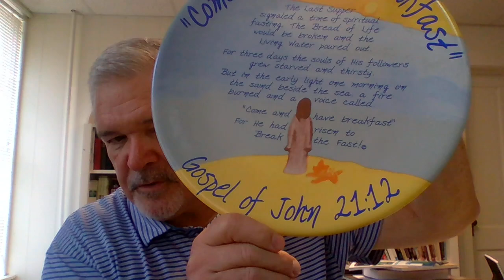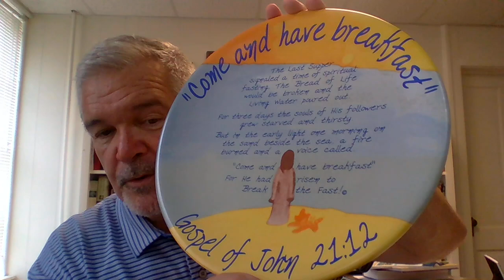Wednesday July 10th, 2024: Pastor Harvey